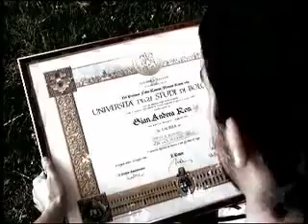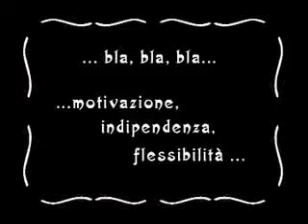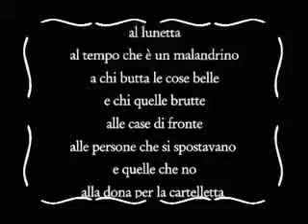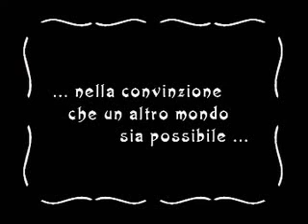precario per aria